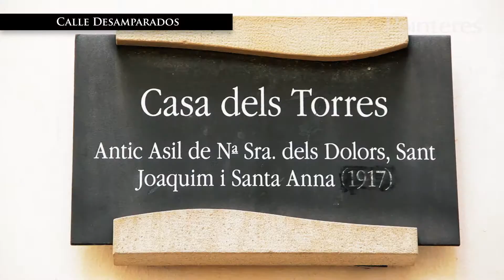Museum des Hauses Abargues Benissa Pointeres Deutsch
Es ist ein Herrenhaus, das im 18. und 19. Jahrhundert erbaut wurde. Über dem Eingangstor hängt das Familienwappen. Es ist nicht das Original, sondern eine exakte Kopie, auf der zwei „abarcas" (typische Espadrille-Sandalen) zu sehen sind, denen diese Adelsfamilie ihren Namen verdankt. Im Inneren blieb das Ambiente eines Herrenhauses aus dieser Epoche erhalten: mit den Familienwappen, den breiten Treppen, den privaten Esszimmern, der alten Küche, dem Stall, den vielen Lagerräumen für landwirtschaftliche Produkte, der Privat-Kapelle der Familie, oder den Schlaf- und Aufenthaltsräumen der Dienstboten.

Von Dienstag bis Freitag von 11:00-13:30. Freier Eintritt